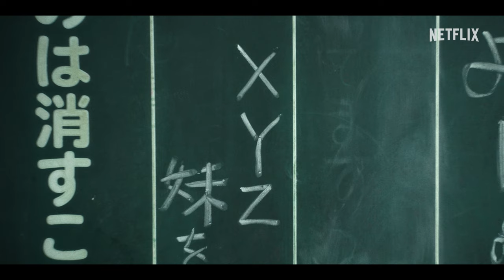City Hunter | Official Teaser | Netflix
The legendary comic "City Hunter" gets its first Japanese live-action adaptation!

Unflappable yet excitable, silly but cool, this notorious protagonist descends upon modern-day Shinjuku in Tokyo. The origin story of "City Hunter" begins now!

Starring Ryohei Suzuki, this film follows the number one "sweeper" Ryo Saeba, who cleans up trouble in the underworld, on a thrilling, action-packed adventure in modern-day Shinjuku.

The Netflix Film "City Hunter" starts streaming worldwide from Thursday, April 25, 2024, only on Netflix!

An exceptional marksman and hopeless playboy, private eye Ryo Saeba reluctantly forms an alliance with his late partner's sister to investigate his death.